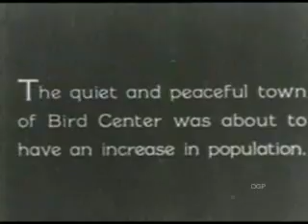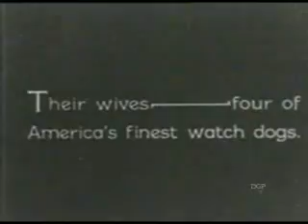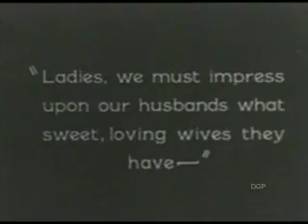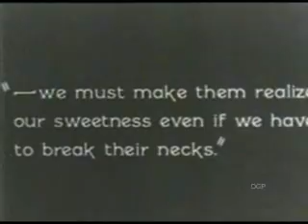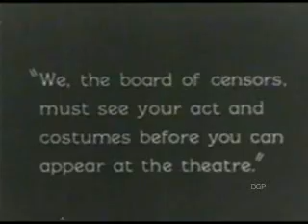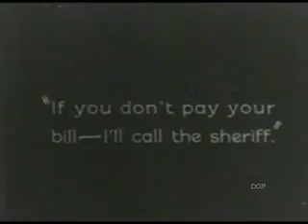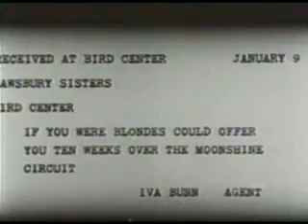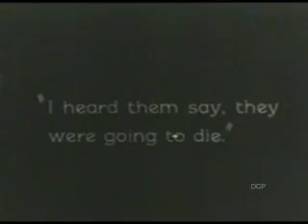FLAPPER FEVER (1924) - Bobbie Dunn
... another one of the Arrow comedies from 1924 directed by Eddie Lyons.
We're now done with Dunn. for the time being...